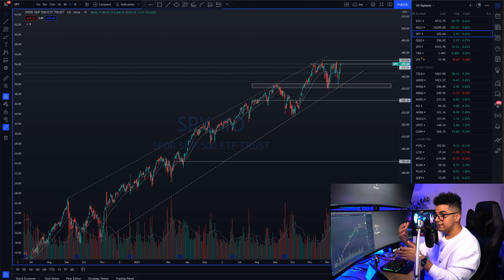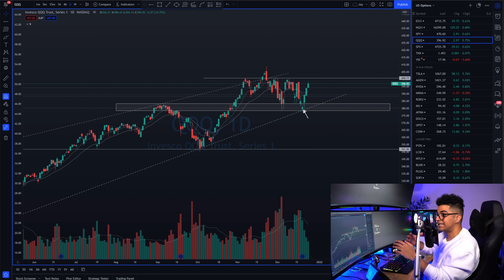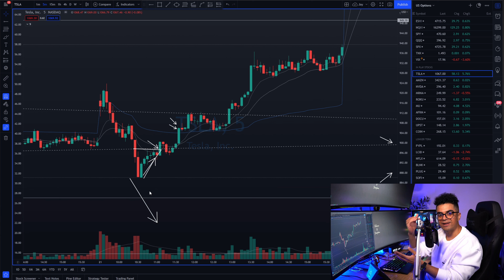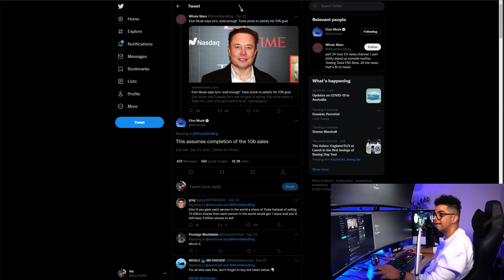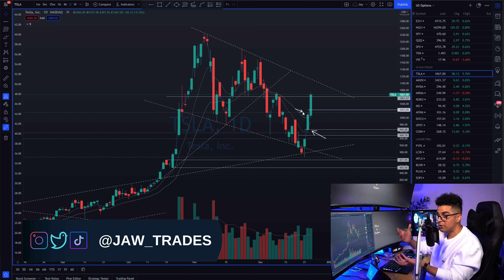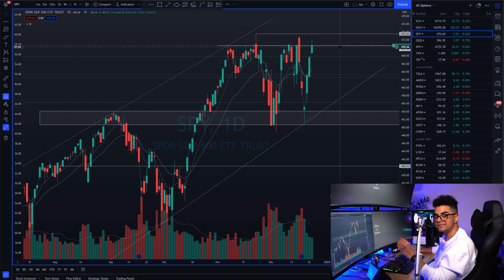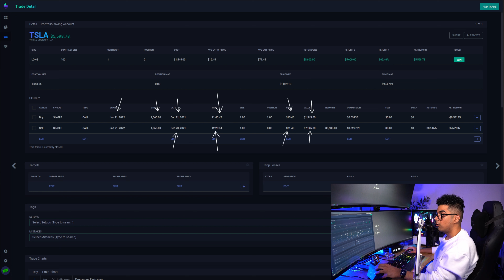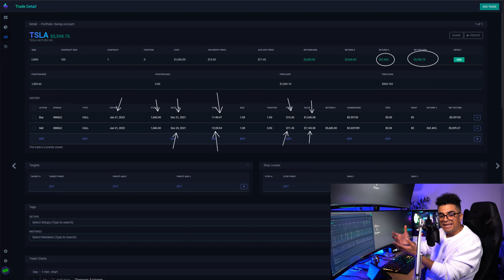How I made $5000 using $1500 Trading TESLA Call Options | Complete Breakdown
Swing Trade breakdown- 400% in 2 days in Tesla Calls!

📙Sign up for our Discord to trade with us! We also have weekly webinars where you can get your questions answered, get trade ideas and learn about journaling, level 2 etc. To join, head

0:00 What?
00:59 Techincals
2:59 Why enter?
8:58 Why exit?
10:53 P&L